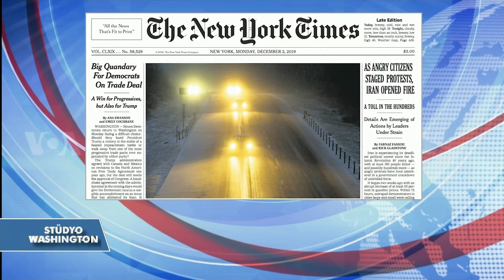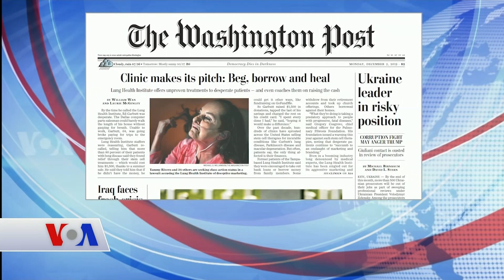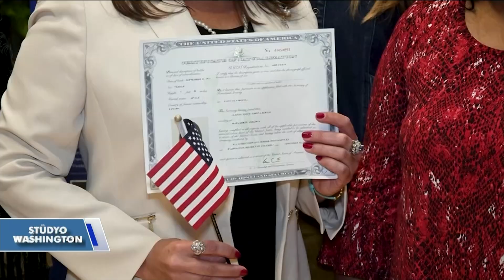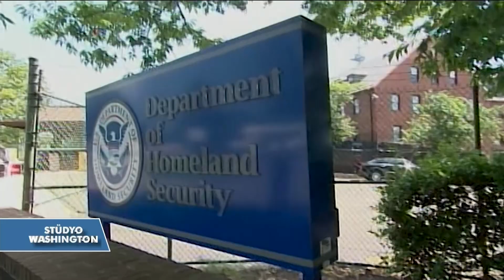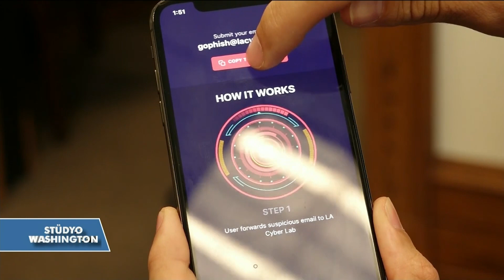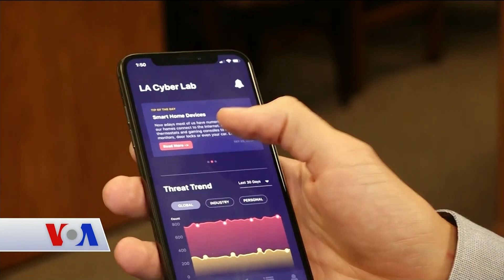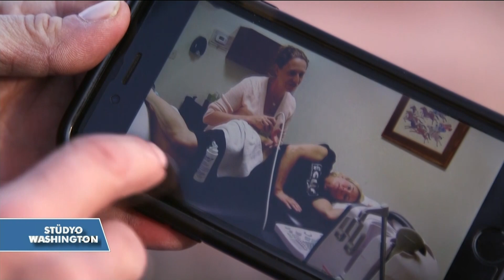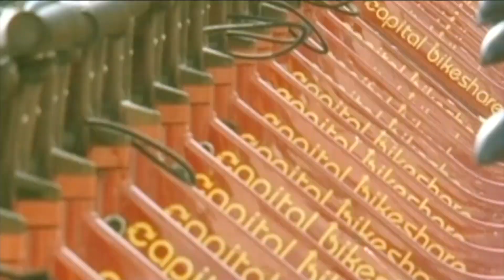VOA - EGETÜRK Stüdyo Washington 2 Aralık